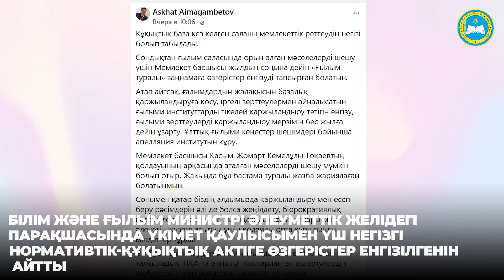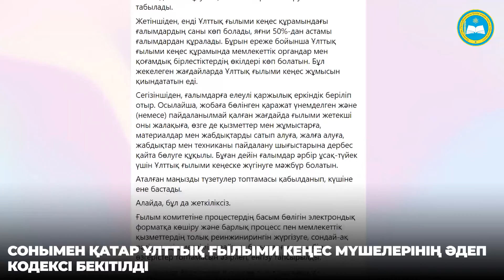ҚР Білім және ғылым министрлігінің апталық жұмысына шолу